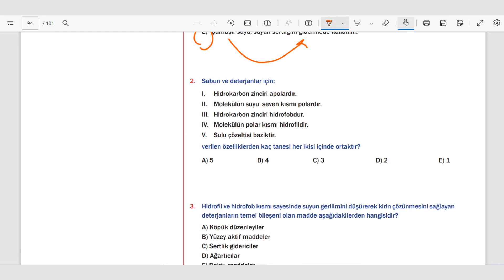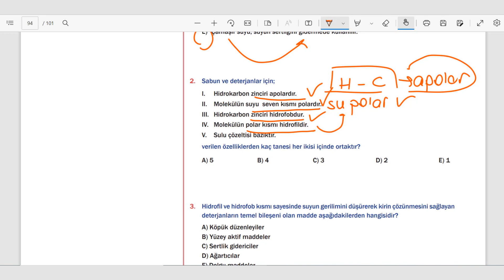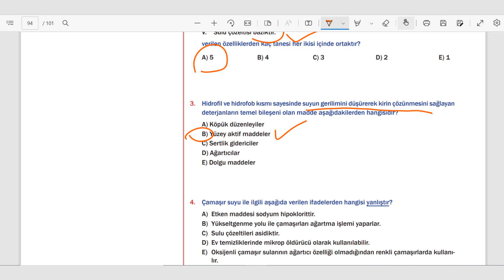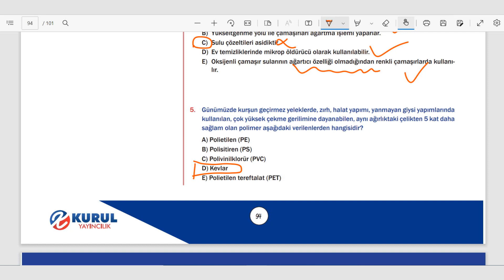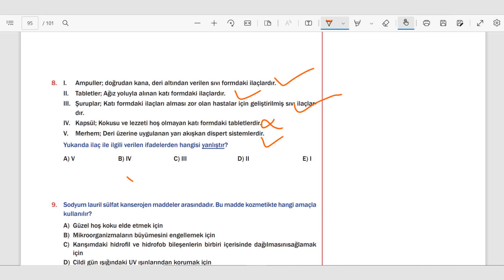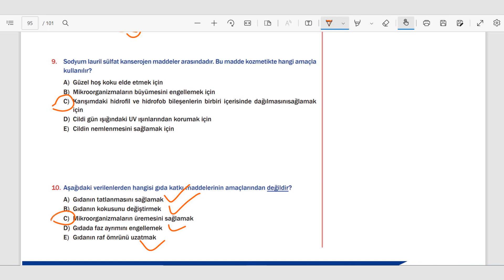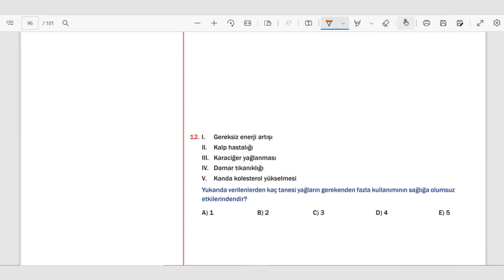KİMYA HER YERDE TEST-2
BAŞTAN SONA TYT KİMYA KAMPI SORU BANKASI
KURUL YAYINCILIK